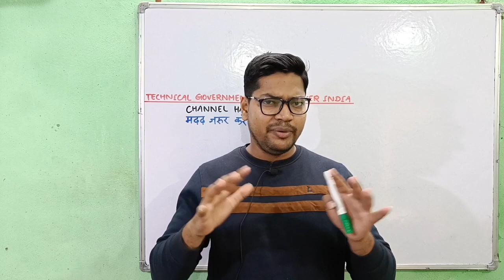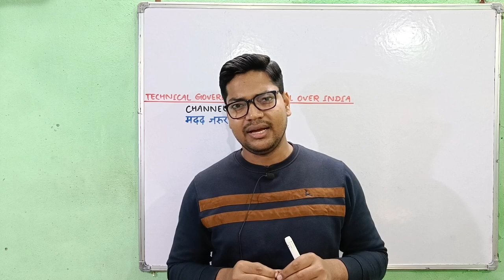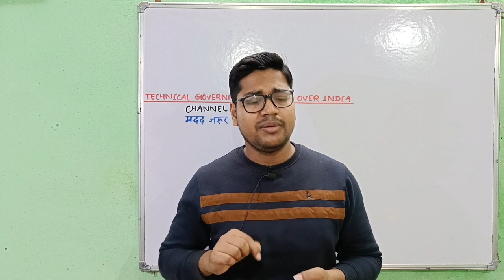16 लाख Subscriber वाला चैनल Hack हो गया | Please आपलोग मदद करें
channel ab Recover ho gaya hai